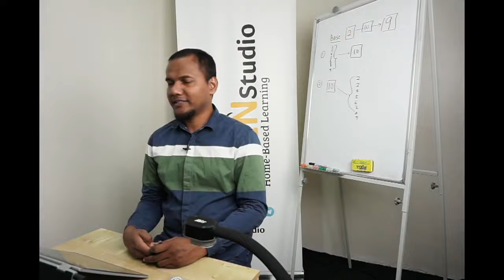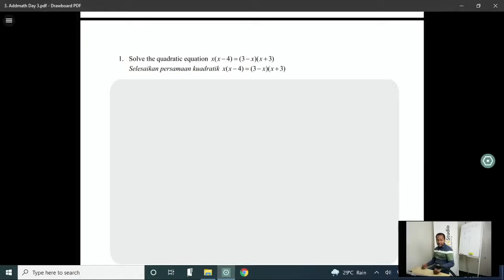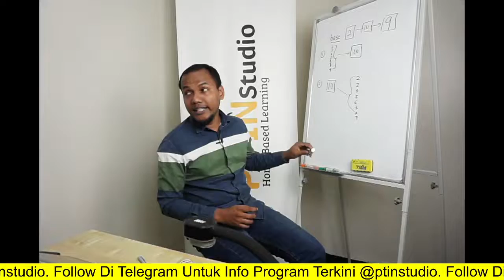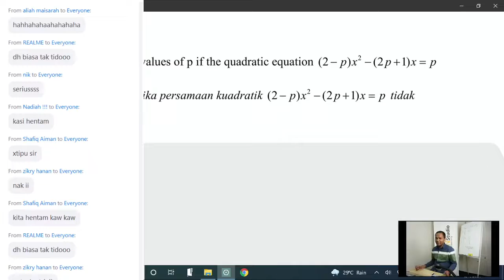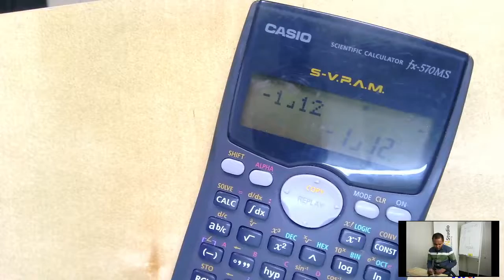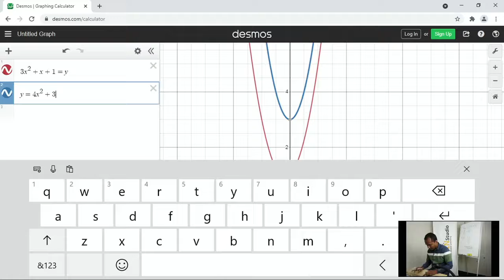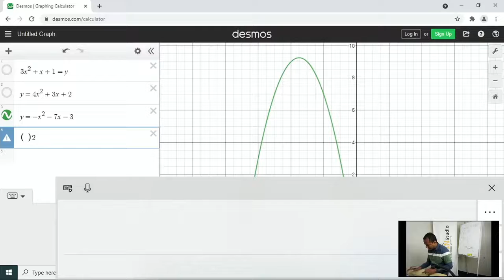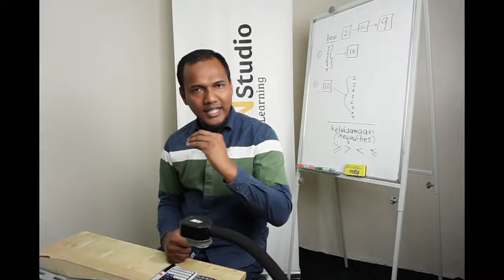ADDMATH DAY 3 (3/7/2021) - KASI GEGAR 7 HARI BERSAMA PTINSTUDIO